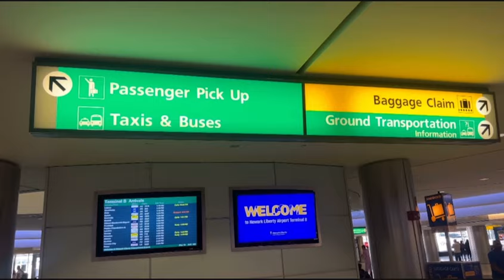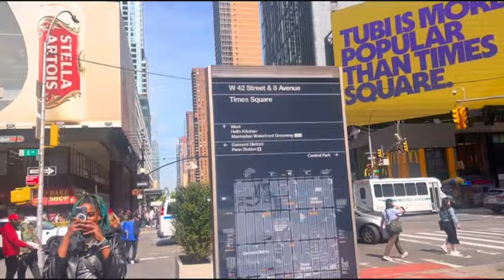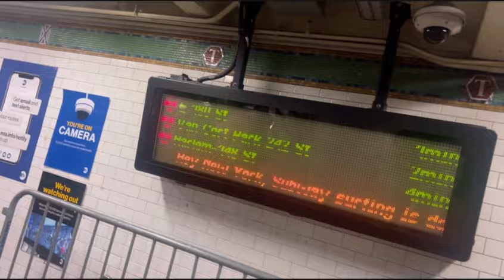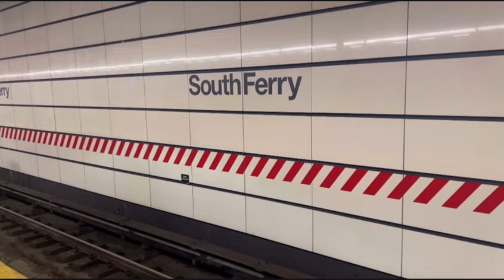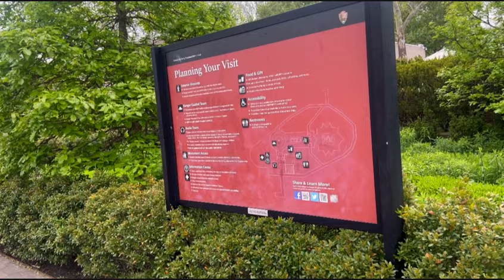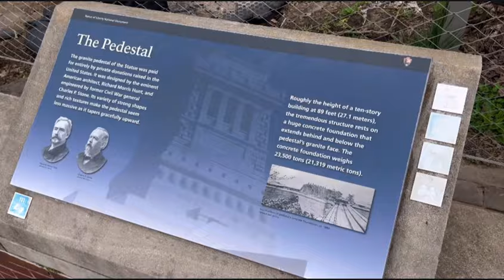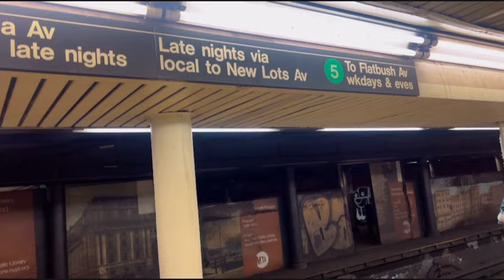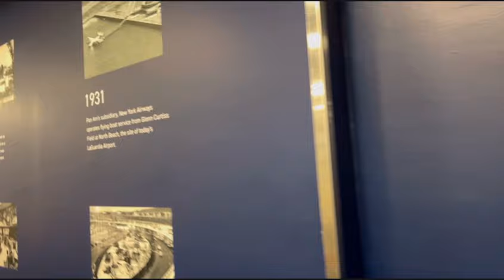TRAVEL VLOG: DAY TRIP TO NEW YORK | STATE 15 of 50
Hey yall and welcome to another travel vlog.

In this vlog I traveled to New York and back in a day!

🍋 Lemon 8 @Antinese

FAQ 🥰
AGE: 42
Height : 6'1
Occupation : Spa and Business Coach
Camera: CANON M50 MarkII

SUBS: 1,282